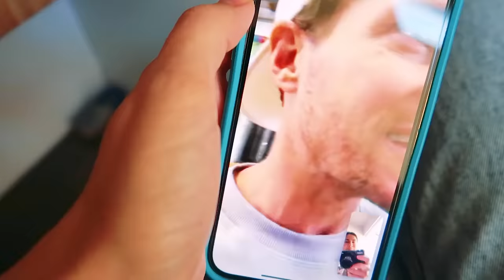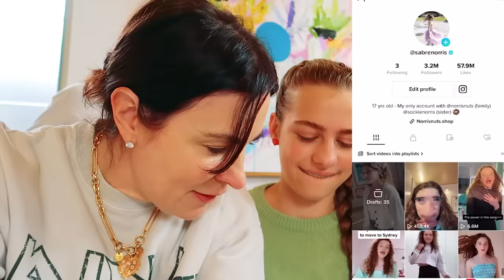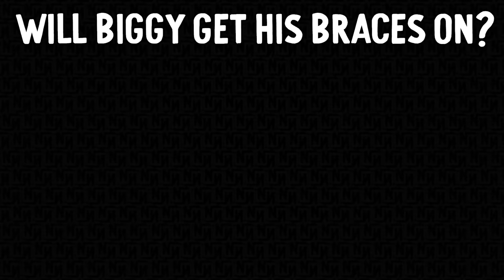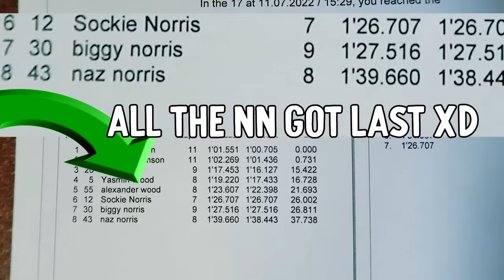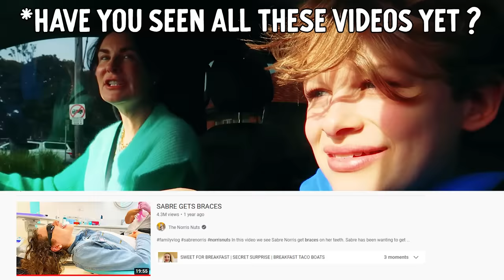IS IT TOO LATE??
In this video we see Biggy get braces on his teeth, Brooke explains about her new activewear fashion brand "No Statement", Norris Nuts go Karting and update on Norris Nuts house and puppies...